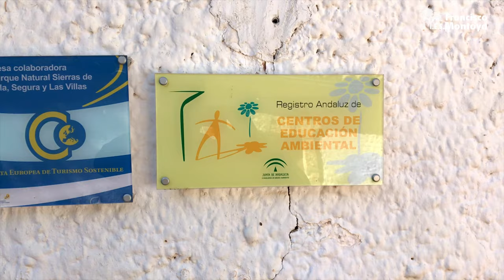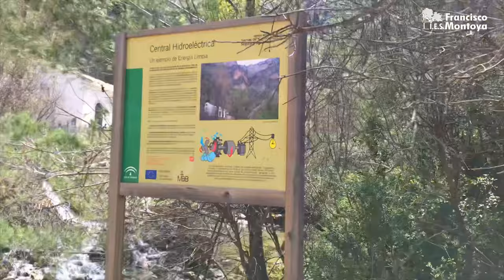"Cazorla" Sierra Viva e Infinita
Estancia del alumnado de 1º Bachillerato y Ciclo Formativo en el Aula de la Naturaleza del Cantalar en pleno corazón del Parque Natural de las Sierras de Cazorla, Segura y Las Villas.